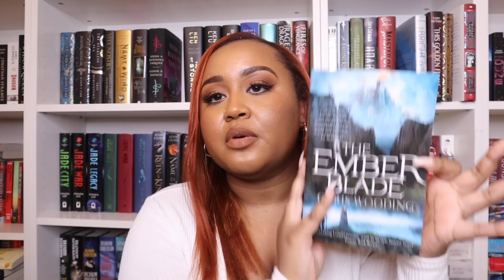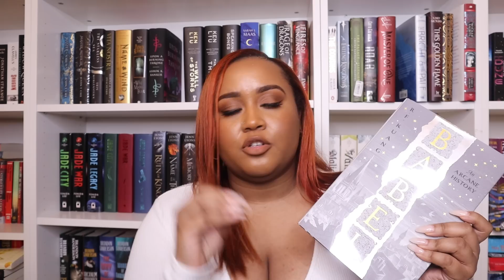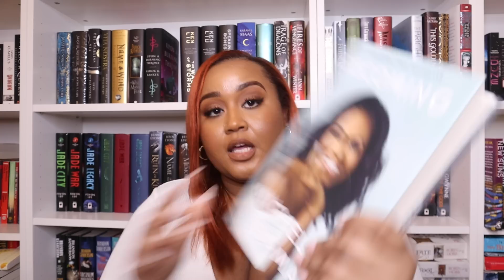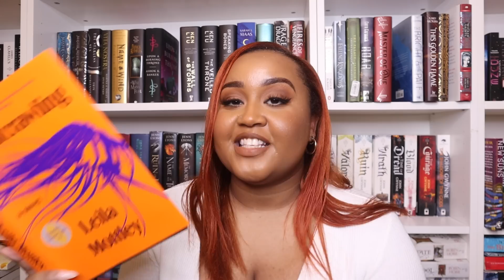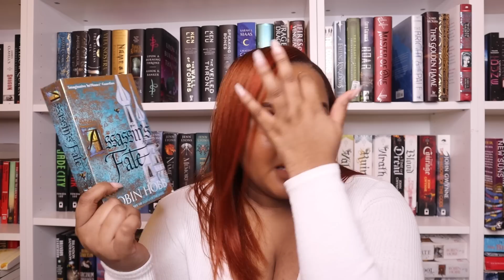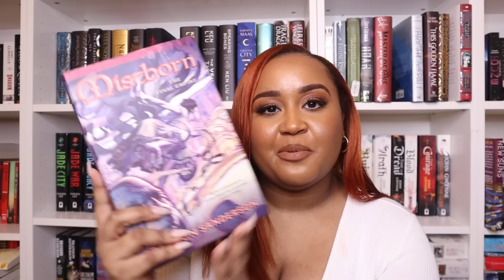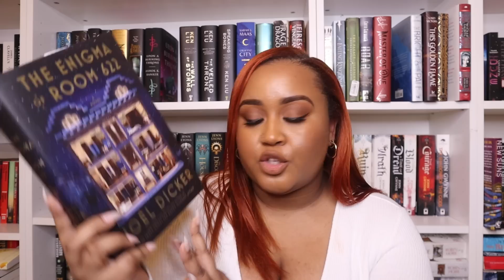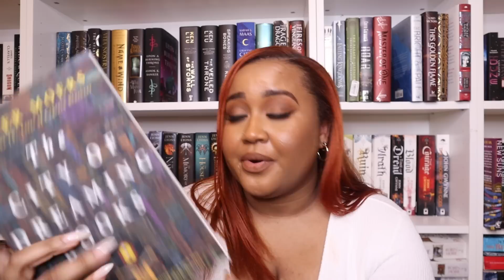all the books I hope to read this season ✨📖 Winter TBR